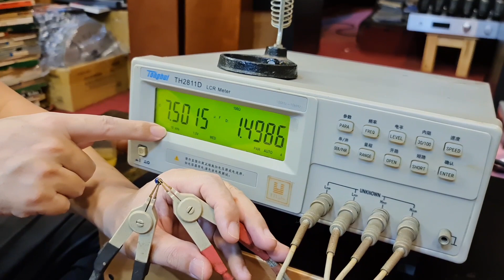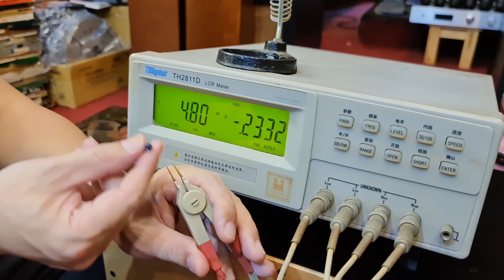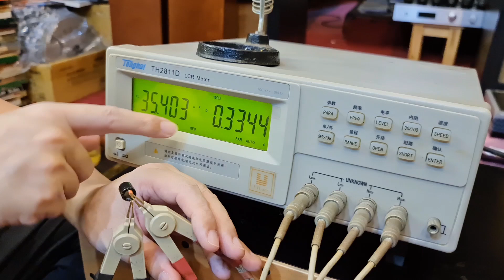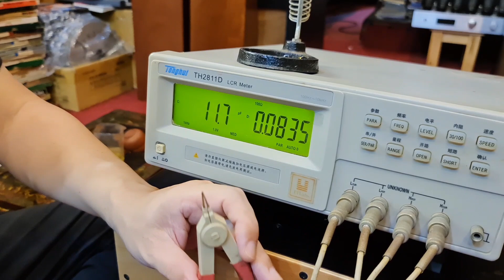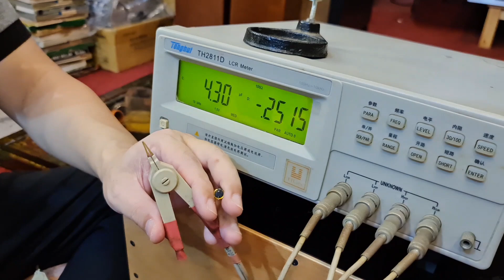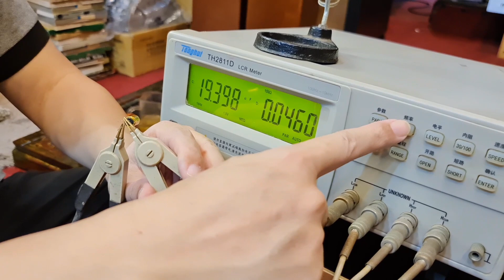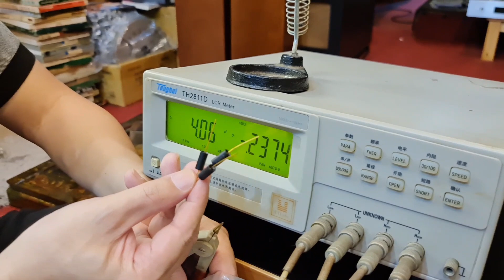Repair Micro thu âm Sony C38b , Neumann Kms105- tiền độ sửa nhiều hơn giá mua mới .